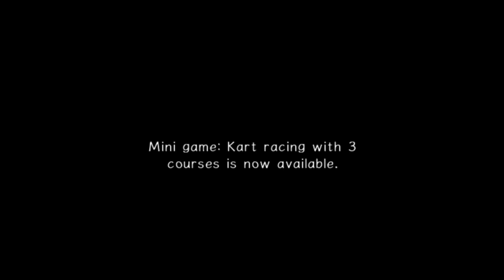Self-Loathing-cade - Sonic Adventure 2 | Episode 4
We’re suffering through Sonic Adventure 2, and we talk about self-loathing, game design, and Genitals.